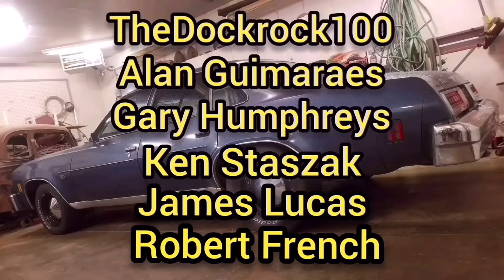Metal Finish a Complicated Weld Seam With Simple Tools. Chicken Truck Rust Repair Part 2.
Brent at Halfass Kustoms has recently lost his shop to fire. Please show him some support!

Today we are back on the Chicken Truck. I'm going to be attempting to tig weld in the door bottom. Then there is lots of hammer and dolly work and I use the proshaper shrinking disk again. Things go horribly sideways and I'm left scrambling to make a recovery